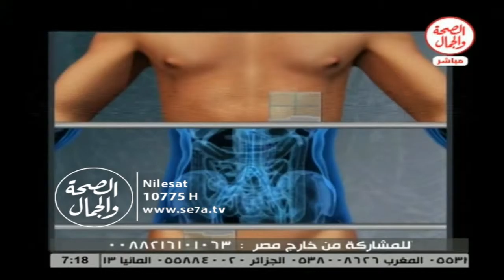عيادة الصحة 18 1 2016|| الذبحة المعوية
عيادة الصحة || الذبحة المعوية
د/ محمد منيسى استاذ الكبد والجهاز الهضمى
فاستضافة محمد حتحوت